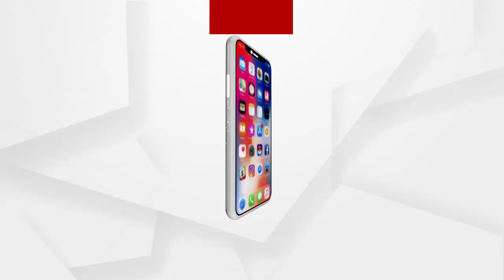ଗଣଦୁଷ୍କର୍ମ ପରେ ପୀଡିତାଙ୍କୁ ବିଷଦେଇ ମାରିଥିବା ଅଭିଯୋଗ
ଇଏ ହେଉଛି ବାଲେଶ୍ବର ନୀଳଗିରିର ସେହି ଇଟାଭାଟି । ଯେଉଁଠି ଗଣଦୁଷ୍କର୍ମ ପରେ ପୀଡିତାଙ୍କୁ ବିଷଦେଇ ମାରିଥିବା ଅଭିଯୋଗ ହୋଇଛି । ଇଏ ହେଉଛି ସେହି ଘର ଯେଉଁଠି ରହୁଛନ୍ତି ପୀଡିତାଙ୍କ ପରିବାର । ଯେଉଁଠି ଛାନଭିନ୍ ଜାରି ରଖିଛି ସାଇଣ୍ଟିଫିକ୍ ଟିମ୍ ...